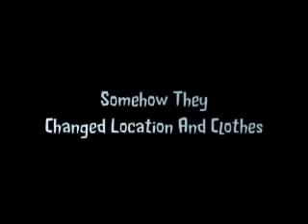BATMAN PARODY.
Ok so this was a year 9 project for CIDA, we had to pick a movie of our choice and try to remake it. It's nothing special but it's funny . Special thanks to: Ethan Brown for Editing and playing the role of the joker , Jack Lipscombe for amazing camera work, and of  corse who can forget the amazing Spencer Easby  for that 3 seconds of screen time and  me playing Batman.